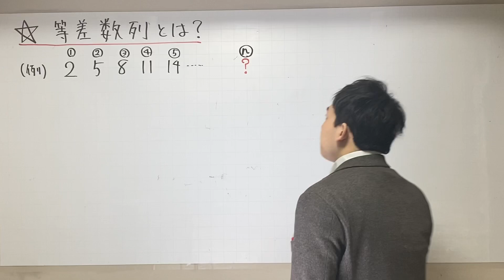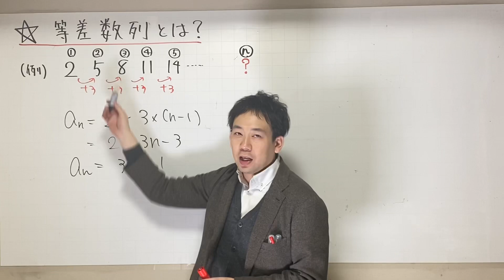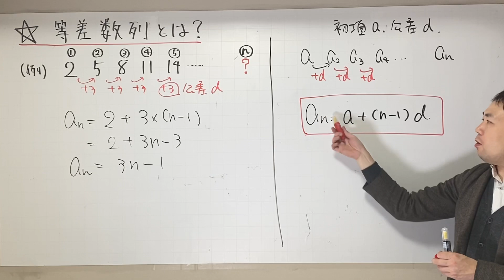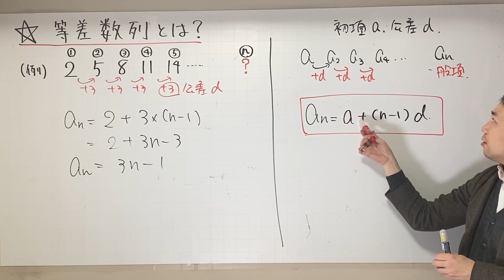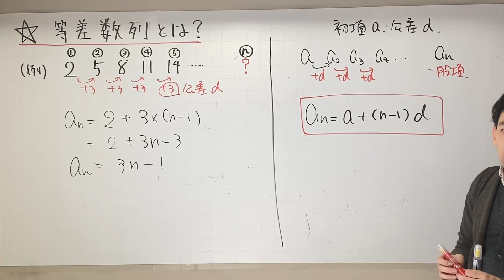等差数列の導入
等差数列の一般項を求める過程についで解説しています。

数学を教えて18年👨‍🏫 /学校、塾、YouTubeのトリプルアクセル跳んでます/【🗣数学を解く楽しさを伝えたい】/ハリネズミと生活🦔/YouTubeはこちら▶︎ /Instagramはこちら▶︎